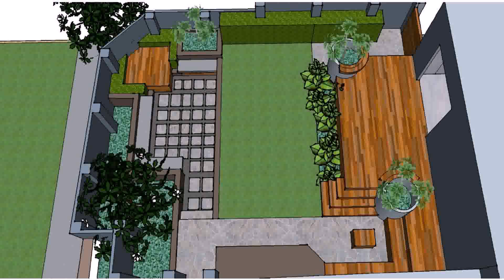Landscaping Ideas For Backyard Australia